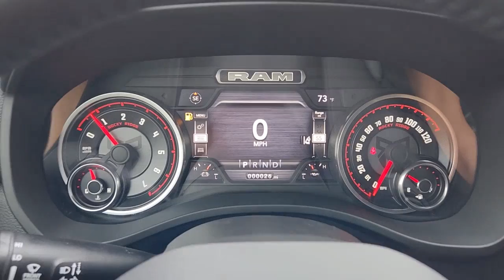2022 Ram 1500 Ennis, Palmer, Garrett, Ensign, Rice R220582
Bright White Clearcoat New 2022 Ram 1500 Big Horn/Lone Star available in 305 South I-45 at Pegasus CDJR. Servicing the Ennis, Palmer, Garrett, Ensign, Rice, TX area.

Pegasus CDJR
305 S I 45

This 2022 Ram 1500 comes nicely equipped with Bed Utility Group (MOPAR 4 Adjustable Cargo Tie-Down Hooks MOPAR Deployable Bed Step MOPAR Spray In Bedliner and Pick-Up Box Lighting) Big Horn Level 2 Equipment Group (115V Auxiliary Power Outlet 115V Auxiliary Rear Power Outlet 2nd Row In Floor Storage Bins 400W Inverter 4G LTE Wi-Fi Hot Spot 8.4 Touchscreen Display Air Conditioning ATC w/Dual Zone Control Apple CarPlay Auto-Dimming Exterior Driver Mirror Auto-Dimming Rear-View Mirror Black Exterior Mirrors Black Premium Power Mirrors Bluetooth Handsfree Phone & Audio Class IV Receiver Hitch Cluster 7.0 TFT Color Display Connectivity - US/Canada Convex Wide-Angle Mirror Insert Exterior Mirrors Courtesy Lamps Exterior Mirrors w/Heating Element Exterior Mirrors w/Supplemental Signals For Details Visit DriveUconnect.com Global Telematics Box Module (TBM) Glove Box Lamp Google Android Auto GPS Antenna Input Heated Front Seats Heated Steering Wheel Integrated Center Stack Radio Media Hub w/2 Charge Only USBs ParkSense Front/Rear Park Assist w/Stop Power 2-Way Driver Lumbar Adjust Power 8-Way Driver Seat Power Adjustable Pedals Power-Folding Mirrors Radio: Uconnect 5 W w/8.4 Display Rear Dome w/On/Off Switch Lamp Rear Power Sliding Window Rear Window Defroster Remote Start System Security Alarm SiriusXM Radio Service SiriusXM Satellite Radio Sun Visors w/Illuminated Vanity Mirrors Universal Garage Door Opener and USB Host Flip) Level 1 Safety Group (Advanced Brake Assist Cluster 3.5 TFT Color Display Full Speed Forward Collision Warning Plus Lane Keep Assist and Pedestrian Emergency Braking) Off Road Group (All Plant-Installed Decals E-Locker Rear Axle Front Extra HD Shock Absorbers Hill Descent Control Off Road Decals Raised Ride Height Rear Extra HD Shock Absorbers and Tow Hooks) Quick Order Package 27Z Big Horn (Big Horn Badge) Sport Appearance Package (3 Rear Seat Head Restraints 4 Way Front Headrests Black Interior Accents Body Color Exterior Mirrors Body Color Front Bumper Body Color Premium Power Mirrors Body Color Rear Bumper w/Step Pads Bridgestone Brand Tires Bucket Seats Delete LED Lamp - Floor Console Bin Deluxe Cloth Bucket Seats Front Seat Back Map Pockets Full Length Floor Console Manual Adjust 4-Way Front Passenger Seat Rear 60/40 Folding Seat Rear Center Armrest and Sport Decal) Trailer Tow Group (Trailer Brake Control Trailer Light Check Trailer Reverse Steering Control and Trailer Tire Pressure Monitoring System) 3.21 Rear Axle Ratio 33 Gallon Fuel Tank 48V Belt Starter Generator 4-Wheel Disc Brakes 6 Speakers 9 Amplified Speakers w/Subwoofer ABS brakes Air Conditioning All R1 High Radios All Radio Equipped Vehicles Alloy wheels AM/FM radio Brake assist Bumpers: chrome Cloth Bench Seat Compass Connected Travel & Traffic Services Delay-off headlights Disassociated Touchscreen Display Driver door bin Dual front impact airbags Dual front side impact airbags Electronic Stability Control Emergency communication system: SiriusXM Guardian Front anti-roll bar Front Center Armrest w/Storage Front fog lights Front License Plate Bracket Front reading lights Front wheel independent suspension Fully automatic headlights HD Radio Heated door mirrors Illuminated entry Integrated Voice Command w/Bluetooth Leather steering wheel Low tire pressure warning Occupant sensing airbag Outside temperature display Overhead airbag Overhead console Panic alarm ParkView Rear Back-Up Camera Passenger door bin Passenger vanity mirror Power door mirrors Power steering Power windows Radio data system Radio: Uconnect 3 w/5 Display Radio: Uconnect 5 Nav w/8.4 Display Rear anti-roll bar Rear seat center armrest Rear step bumper Rear Underseat Compartment Storage Rear  Price includes: $1250 - Southwest BC Retail Bonus Cash SWCNA1. Exp. 01/03/2023 $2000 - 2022 Ram Big Finish Bonus Cash 39CNG. Exp. 01/03/2023
Quick Order Package 27Z Big Horn|3.21 Rear Axle Ratio|E-Locker Rear Axle|Wheels: 18 x 8 Cast-Aluminum Painted|Cloth Bench Seat|Deluxe Cloth Bucket Seats|Big Horn Level 2 Equipment Group|Sport Appearance Package|Bed Utility Group|Level 1 Safety Group|Off Road Group|Trailer Tow Group|115V Auxiliary Power Outlet|33 Gallon Fuel Tank|9 Amplified Speakers w/Subwoofer|Cluster 7.0 TFT Color Display|Front License Plate Bracket|ParkSense Front/Rear Park Assist w/Stop|Rear Underseat Compartment S